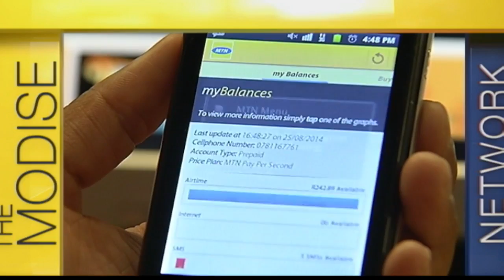The Modise Network with Natalie Haarhoff, Zoe Ramushu. Part 1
Tim Modise is joined by SWIFT members Natalie Haarhoff and Zoe Ramushu to unpack the scourge of sexual harassment in the film and television industry. Courtesy DStv403